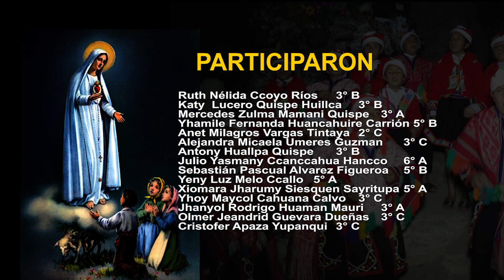VILLANCICOS DE NAVIDAD CALCA 2019 CUSCO PERU PRIMICIAS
VIDEO REALIZADO POR EL ESTUDIO PROFESIONAL DE AUDIO, VIDEO FOTOGRAFIA, EQUIPO DE SONIDOS,SALA DE ENSAYOS MENDOZA PRODUCCIONES  AV. HUAYRUROPATA NRO 1116 WANCHAQ CUSCO PERU CONTRATOS CEL. 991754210